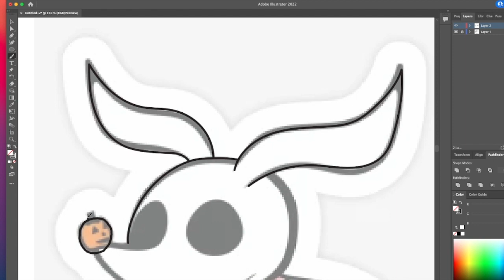Creating an SVG of Zero from A Nightmare Before Christmas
Watch me re-draw Zero from A Nightmare Before Christmas using Adobe Illustrator.  I then export the file as an SVG to be cut using my Cricut machine.

Vist SVGCooP.com for more.